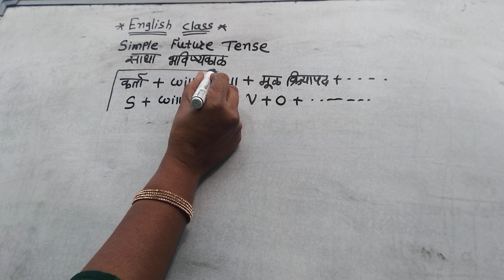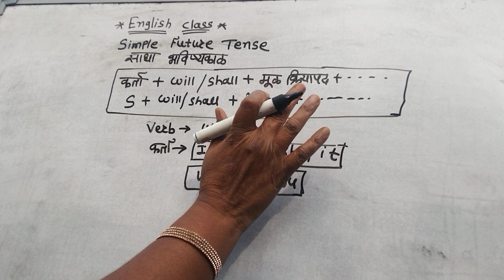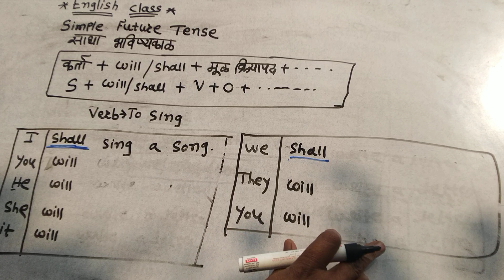Simple Future Tense - साधा भविष्यकाळ. Sentences - वाक्य.